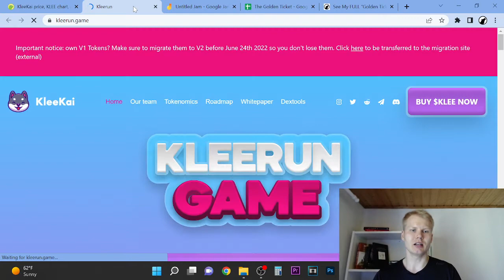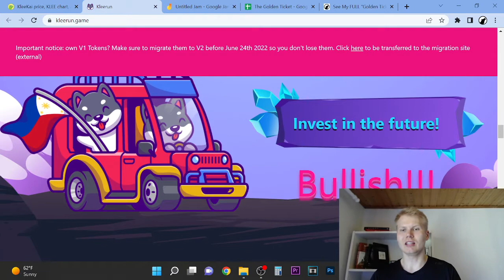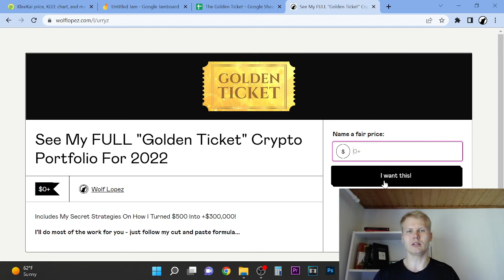Is KleeKai Still Worth Buying? KleeKai (KLEE) Price Prediction 2022